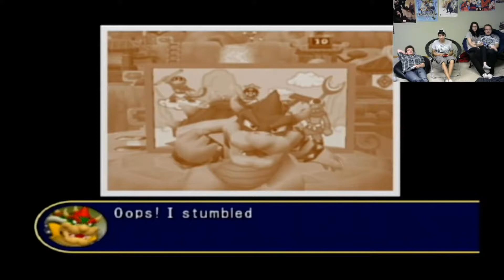Mario Party 7 - Climbing the Mountain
The long awaited playthrough continues. Mario Party 7 on the Gamecube. Will this be the end of the Quest Bros friendship? Probably.

Twitch.tv/questbros
Facebook.com/questbros64

The Quest Bros:
Jarod - Quest Master: @Quest__Master, questmaster42.tumblr (Luigi)
Dan - Quest Rage (Dry Bones)
Andrea - Dan's Girlfriend
Anthony - Chewed Up, Quest Time: @anttwn97 (Toad)
Matthew - The Meme Lord
George -  He's somewhere (Mario)